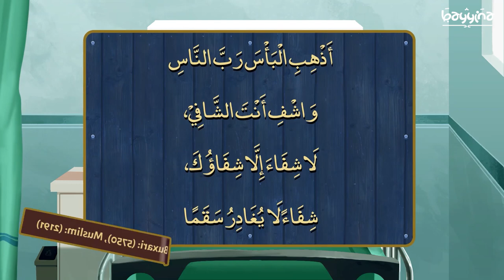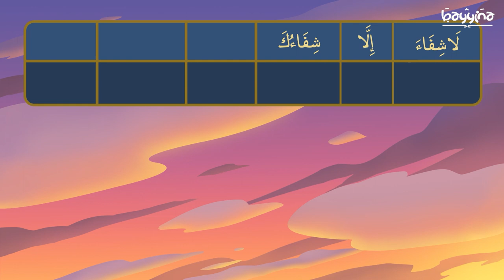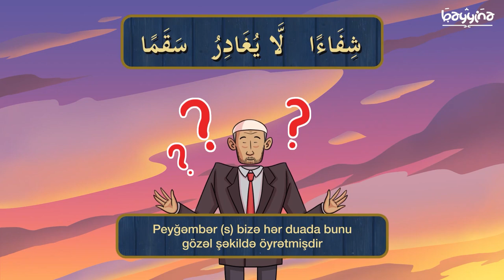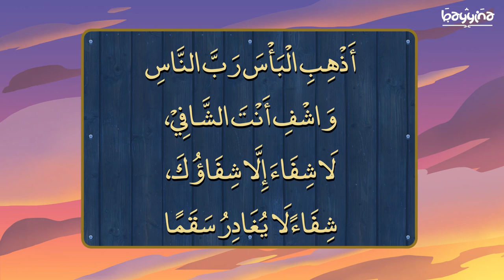#2 KORONAVİRUS VƏ DİGƏR XƏSTƏLİKLƏRƏ YOLUXMUŞ XƏSTƏ ÜÇÜN EDİLƏN DUA - Xəstə ziyarətində edilən dua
Xəstə üçün edilən dua 2:

Ərəbcəsi: [أَذْهِبِ الْبَاسَ رَبَّ النَّاسِ، اشْفِ وَأَنْتَ الشَّافِي لاَ شِفَاءَ إِلاَّ شِفَاؤُكَ، شِفَاءً لاَ يُغَادِرُ سَقَمًا ]

Oxunuşu: [Əzhibil bə'sə Rabbənnəəs, əşfi və əntəş-Şəəfii,
ləə şifəə-ə illəə şifəəuk,
 şifəə-ən ləə yuğadiru səqamə.]

Mənası: «Bu xəstəliyi aradan qaldır ey insanların Rəbbi! Şəfa ver, çünki şəfa verən sənsən. Sənin verəcəyin şəfadan başqa şəfa yoxdur. Elə bir şəfa ver ki, xəstəlikdən heç bir əsər-əlamət qalmasın.»

1.  Videonu bəyəndinizsə LİKE düyməsinə tıklayın ki, video daha çox insana çatdırılsın.
2.  Ən yeni videolardan xəbərdar olmaq üçün kanalımıza ABUNƏ olun və "zınqırov" işarəsinə tıklayaraq bildirişləri aktiv edin..